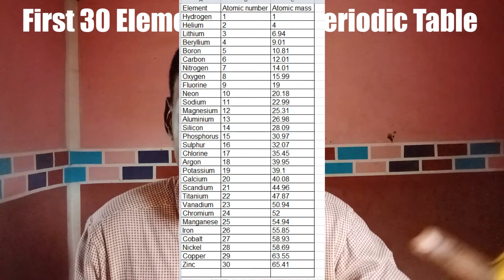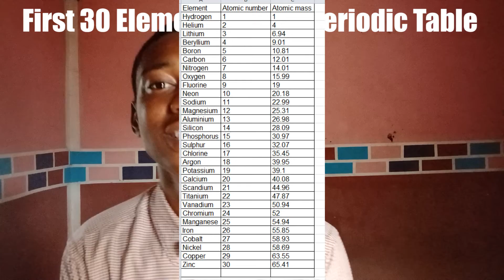How to Correctly Recite The First 30 Elements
In this video, I have correctly prepared this video to solve some of the challenges students are having to recite these elements.